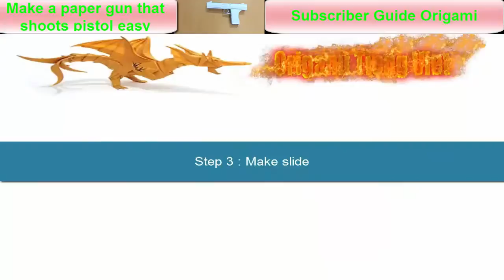How to make a PAPER GUN that shoots pistol easy PART 1 | Guide origami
- How to make a GUN that shoots easy ? | Guide origami
- how to make a paper gun that shoots pistol easy Part 1 .How to make a paper gun that shoots ( pistol ) . Clip how to make a paper gun pistol - part 2